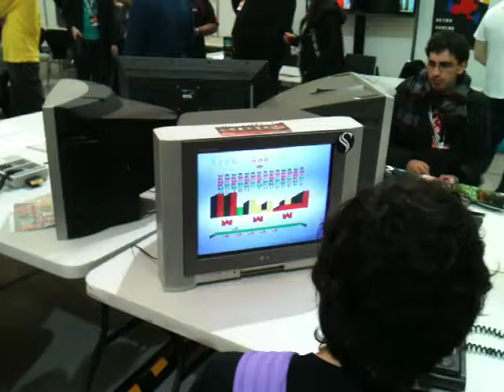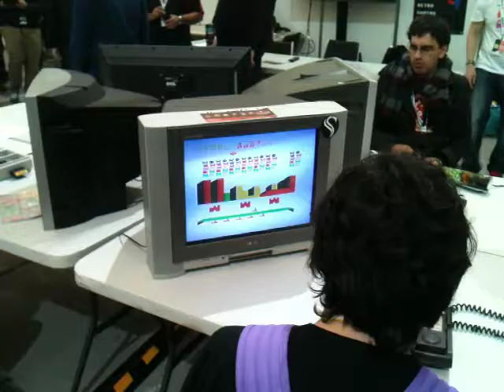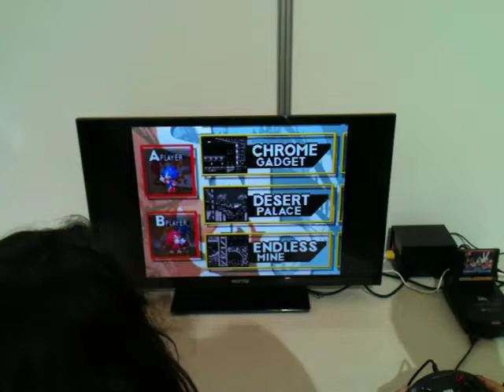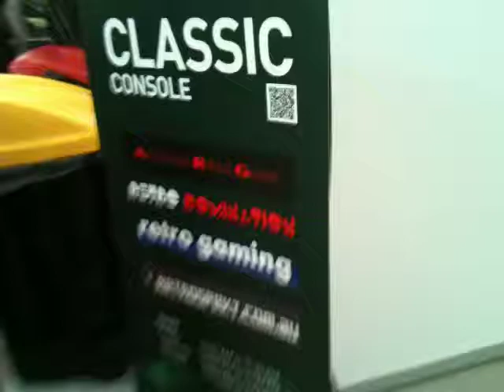PAX Australia 2013: Classic Console Museum Tour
In conjunction with Retrospekt, Retro Domination and Australian Retro Gamer, Retro Gaming Australia was proud to bring you the Classic Console Museum at PAX Australia. I took the opportunity to roam around the exhibit for 10 minutes on Saturday morning with my phone camera to capture the atmosphere.